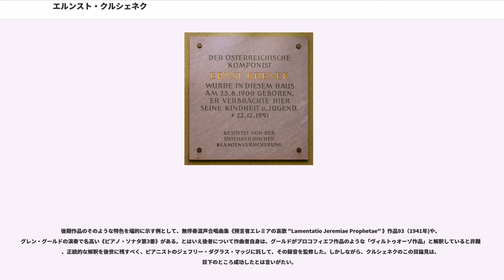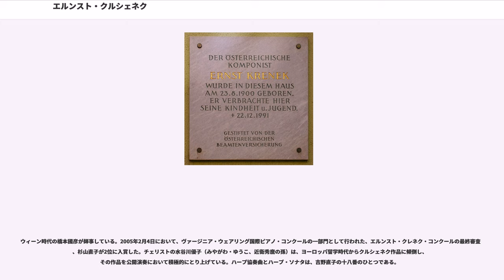エルンスト・クルシェネク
エルンスト・クルシェネク（Ernst Krenek,　Ernst Křenek 1900年8月23日 - 1991年12月22日）は、ドイツやアメリカ合衆国で活躍したオーストリア出身の作曲家。

ウィーン出身。姓の“r”にハーチェクを付けた表記（"Křenek"）でも知られるように、数世代にわたるチェコ系の家庭に生れたが、生れた時に実家の母語はすでにドイツ語になっていた。このため作曲者自身は、"Křenek"という表記を斥け、"Krenek"という綴りとドイツ語風の「クレ（ー）ネク」という発音をよしとし、自分自身もそう発音していた。しかしながら日本では、「クシェ（ー）ネク」「クジェーネク」「クルシェネク」とするチェコ語風の表記が普及している。

ウィーン音楽アカデミーにフランツ・シュレーカーに作曲を師事。第一次世界大戦中にオーストリア帝国軍に徴兵されるが、音楽の研究を続けることを許され、ウィーンにとどまり続けた。戦後にシュレーカーがベルリン高等音楽学校の校長に抜擢されると、アロイス・ハーバらとともに恩師を追ってワイマール共和国に移り、当地でフェルッチョ・ブゾーニやヘルマン・シェルヘンの知遇を得た。卒業後はドイツ各地の歌劇場で指揮者として活躍する（1960年代に自作を指揮した録音は、現在EMIよりCDに復刻されている）。

1922年に美術家アンナ・マーラーと出会い、その母アルマ・マーラーより、マーラーの遺稿《交響曲 第10番》を完成させるように打診されるが、第1楽章と第3楽章の校正・改訂を行なっただけで、それより先には進まなかった。1924年にアンナと結婚するも、1年たらずで破局を迎えた。

ナチス政権が発足すると、クルシェネク作品はドイツで上演禁止とされ、オーストリア共和国でもナチスの影響に干渉された。そのような中でクルシェネクはエンゲルベルト・ドルフース率いる祖国戦線に加入し、ドルフース政権の熱心な支持者となる。

1938年にアメリカ合衆国に逃れ、音楽教師として活動を開始、1939年から1942年までニューヨーク州のヴァッサー大学で、1942年から1947年までミネソタ州セント・ポールのハムリン大学で教鞭を執った。1945年に合衆国市民権を取得しアメリカに帰化。その後も教育界・作曲界で第一線に立ち、門下に作曲家・音楽学者のジョージ・パールやロバート・エリクソンらを擁する。カリフォルニア州パームスプリングスにて永眠。ウィーン中央墓地に埋葬されている。

クルシェネクの作品は、多種多彩である。初期作品は、恩師シュレーカーの影響下に後期ロマン主義音楽の伝統にのっとっている。その後はバルトークや新ウィーン楽派に影響され、無調による作曲に取り組むが、パリを訪れストラヴィンスキーやフランス六人組と親交を結んだことから、新古典主義音楽やジャズの音楽様式に影響され始める。

ジャズに影響された1926年の歌劇《ジョニーは弾き始める "Jonny spielt auf" 》が、ソ連邦を含むヨーロッパ各地で演奏されると、たちまちクシェネクは1920年代の寵児となった。この作品はナチスによって指弾されたにもかかわらず、その名がオーストリアのタバコの銘柄「ジョニー」にも採用されたほどの人気であった。

1930年代はオーストリアに帰国するとともに、シューベルトの影響下にロマン主義音楽の伝統に復帰、連作歌曲集《オーストリア・アルプスからの旅日記 "Reisebuch aus den österreichischen Alpen" 》（1929年）は、この時期の新ロマン主義様式の代表例となっている。

亡命に前後する時期にシェーンベルク流儀の十二音技法に転向。歌劇《カール5世 "Karl V" 》（1930－1933年、出版1938年）は、後期様式の典型である十二音技法が完全に用いられた最初の作品である（史上初の全編十二音技法を用いた本格的な歌劇でもある…この時点でシェーンベルクは1幕の《今日から明日まで》しか手掛けていなかった）。渡米後は、とりわけ第二次世界大戦後は、電子音楽や偶然性の音楽にもとりくんだ。

このようにクルシェネクの作風は、生涯を通じて（特に彼が同時代を代表する作曲家として認知されていた前期の作品を中心...